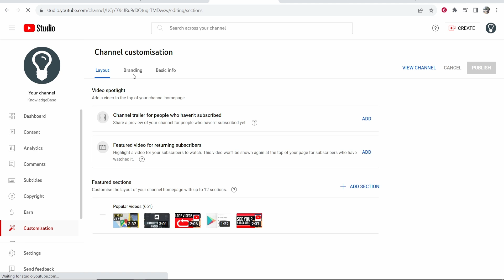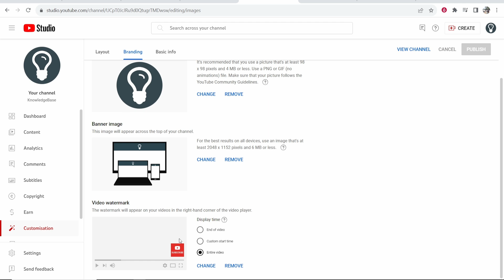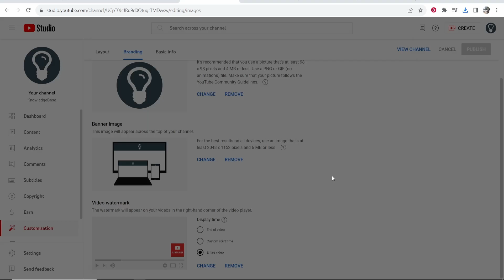How To Make a Watermark For YouTube Videos in Canva (Step By Step)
In this video, I show you how to make a watermark form the bottom of your YouTube videos in Canva. Create a watermark for free in a couple of minutes after waching this video.